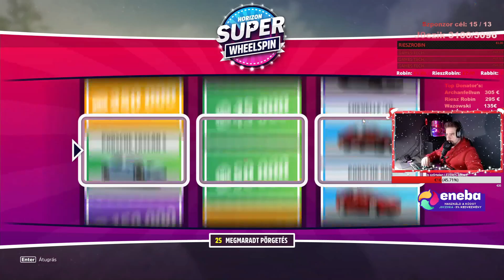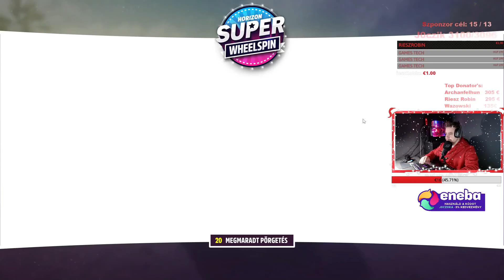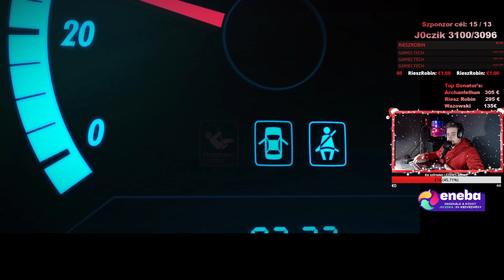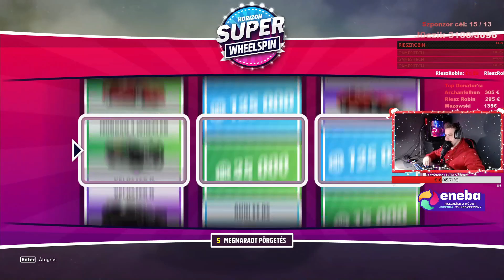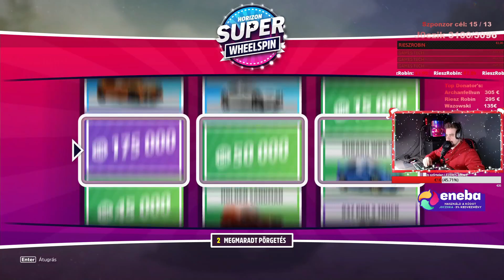Forza Horizon 5 - Válassz magadnak FORZA EDITION és LEGENDARY autót Super Wheelspin közbe - 7. Rész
Üdv a csatornán!
Tarts velünk a live alatt. Alakul egy kis barátságos közösség.
🎯1.Cél: 1000 Feliratkozó✅
🎯2.Cél: 2000 Feliratkozót✅
🎯3.Cél: 3000 Feliratkozó ✅ köszönöm nektek.
🎯4.Cél: 4000 Feiratkozó Hajrá meglessz!

📅 Stream időpontok: minden hétköznap 19:00-tól 21:00-22:00ig,  +- 1 óra eltérés!!
📅 Pontos heti menetrend ►►► Discord Menetrend Szoba vagy Facebook csoportban.
👍 Jó szórakozást a streamhez! 👍
NYEREMÉNYEK: Steam kulcsok minden hónap 13-án nézők között sorsolunk!
💲 SZPONZOR 💲 Csatorna TAGság előnyei: (havi 990ft vagy 399 vagy 2999)

►7 külön emoji, amit csak ti használhattok.
►Nevetek mellett saját ikon lesz.
►Zöld lesz a chat-en a nevetek,  jobban észreveszlek titeket.
►Közös játékokba mindenképpen beinvellek titeket ha ittvagytok (elsőbbséget élveztek)
►6 hónap szponzorság ajándékcsomagot küldök!
►12 hónap után újabb ajándékcsomag jár nektek!
► Havonta játékkulcs sorsolás szponzorok között!

💻Amivel nyomom:
                                                            Processzor: Intel Core i5-8600
                                                            Alaplap: Asus H310 M-K
                                                            Tápegység: Chieftec 600W
                                                            Memória: 2 X 8GB DDR4 HyperX Fury
                                                            Merevlemez: 2 TB WD
                                                            SSD: Kingston 480gb SSD + 1TB SSD
                                                            Grafikus kártya: NVIDIA GeForce 2060 RTX 6 GB

                    Monitor                          Samsung C22F390FHU (ívelt) + LG 24MK600M IPS
                    Billentyűzet                   Cougar Deathfire
                    Egér                                Trust Xidon RGB GXT 940

                                                   ✍ CHAT SZABÁLYOK:✍

1. Maradj pozitív és segíts másokat!
2. Tiszteld a moderátorokat!
3. Ne hírdesd magad!
4. Ne ócsárolj más streamereket!
5. A politikát mellőzd!
6. Ne próbálj meg eladni/cserélni online profilokat, egyenlegeket!
Chat parancsok:
!3000sub